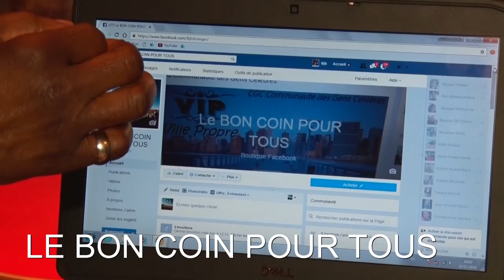LE BON COIN POUR TOUS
AVEC Bjb Stranger  Réalisation  FULBERT BAVOTA